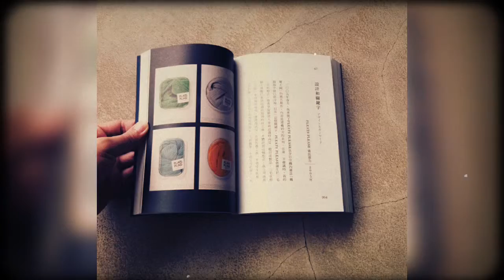佐藤卓《鯨魚在噴水》